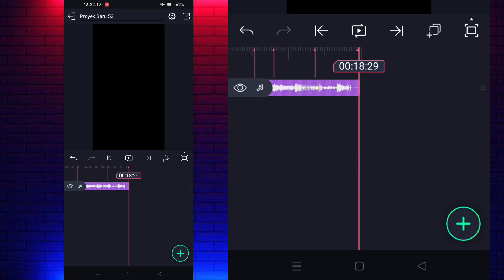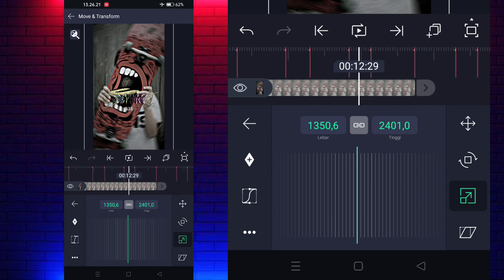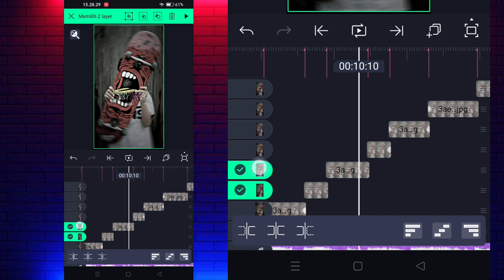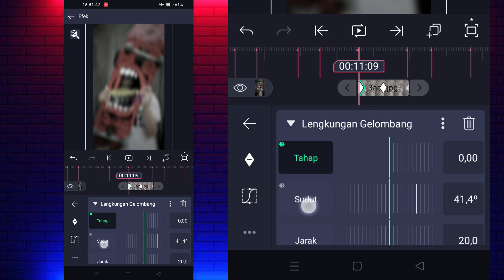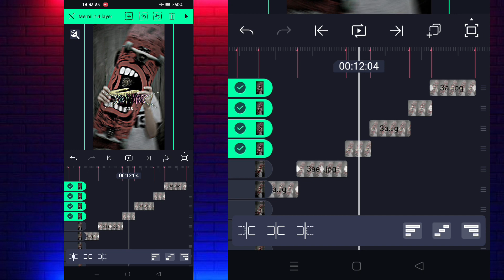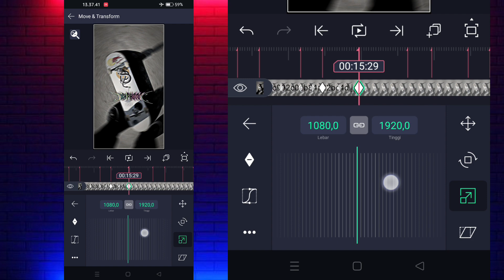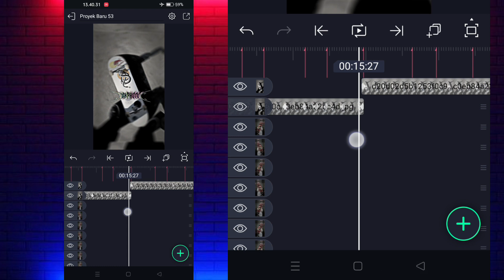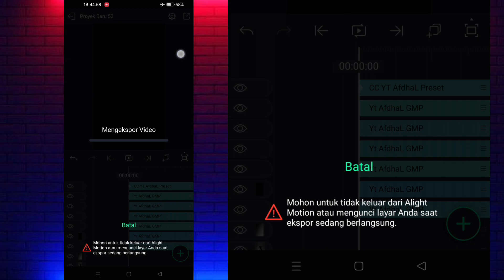Tutorial Jedag Jedug Alight Motion DJ Manuk Dadali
edit foto alight motion tutorial jedag jedug
alight motion dj viral tiktok 2023 alight motion tutorial jedag jedug alight motion dj Manuk Dadali viral tiktok 2023 tutorial capcut tutorial kinemaster tutorial node video editor